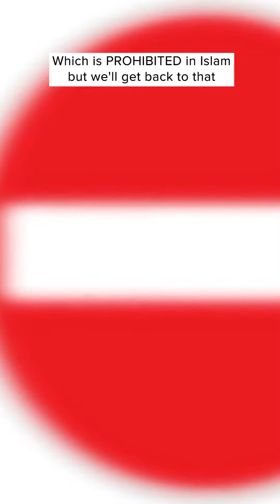Malay Deity Worshiped by Malaysian Chinese - Datuk Gong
Credits:
1. Videvo.net
2. Freesound.org